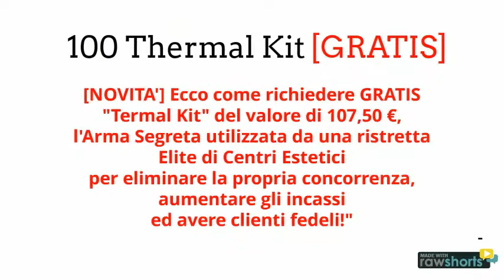Thermal Kit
Thermal kit abano terme biocosmesi originale